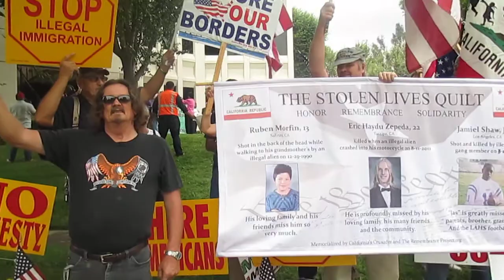Congressman Gary Miller Rancho Cucamonga, CA.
In front of Congressman Gary Miller's office.